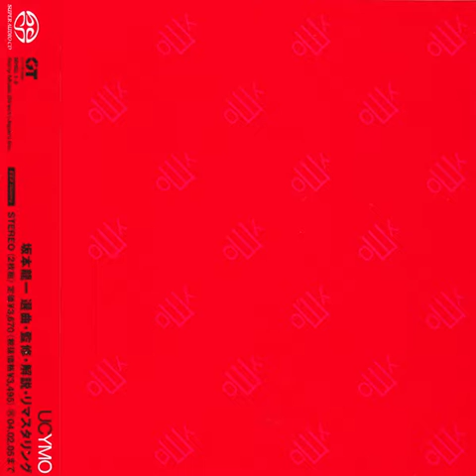Yellow Magic Orchestra - UC YMO - 21 Taisō (体操)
— even $1 would matter :)) thank you! UC YMO: Ultimate Collection of Yellow Magic Orchestra is a compilation album by Yellow Magic Orchestra. The songs were selected by keyboardist and pianist Ryuichi Sakamoto. The album was also released as a premium edition. The premium edition came with a long-sleeved white shirt emblazed with the yMo logo as well as a yMo bandana that the band wore on the 1980 world tour 'From Tokio to Tokyo', along with a special Liner Notes Booklet and an autographed print by drummer and sometimes singer, Yukihiro Takahashi. It was cataloged as MHCL 291-4 and sold in Japan for 21,000 yen.